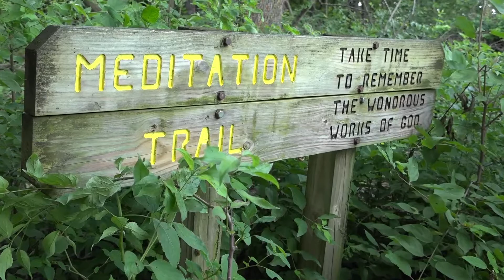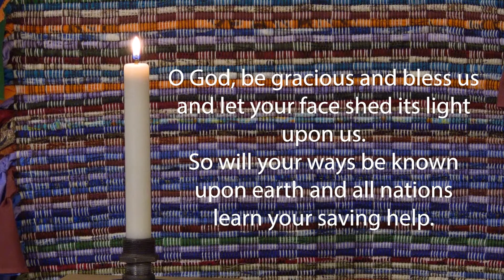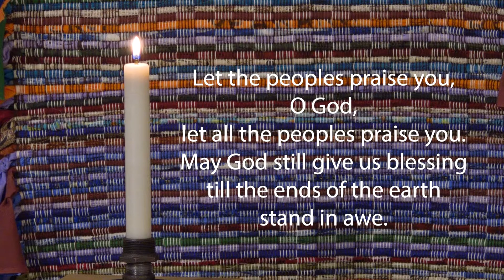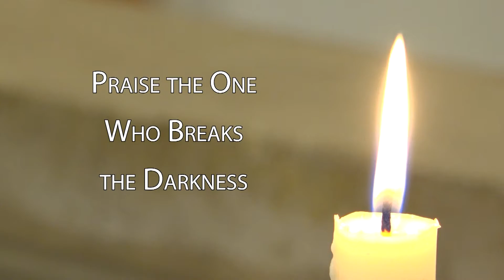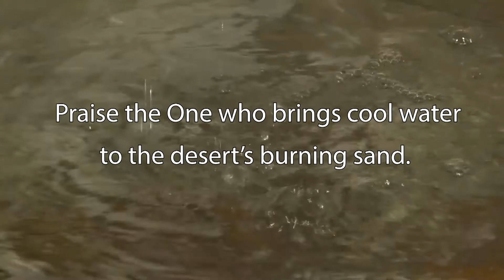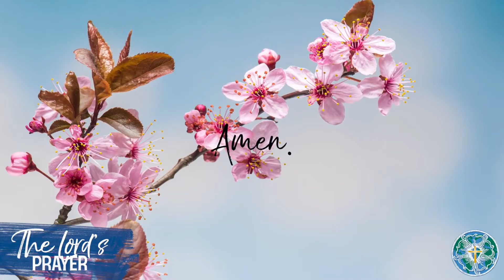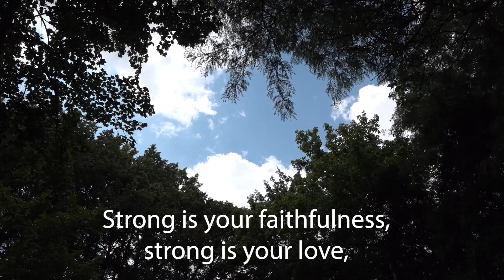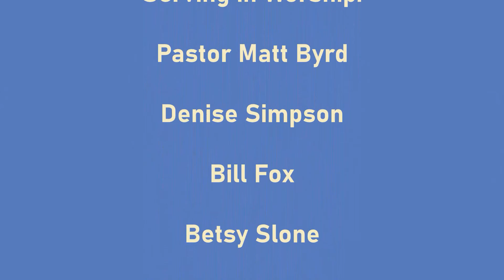Worship Webcast May 21 22 2022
Join us for worship and find some sabbath along the way. Jesus does not stand on ceremony or adhere to ritual this week and we are all free to be healed. for more information about our mission and ministry.